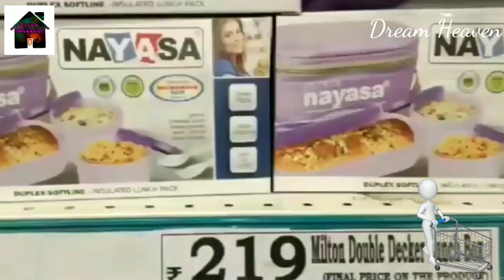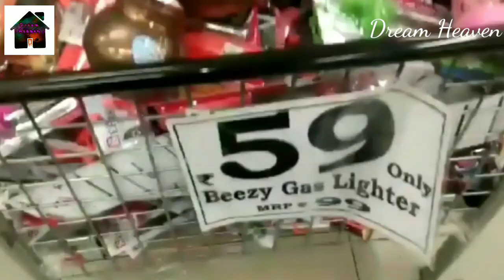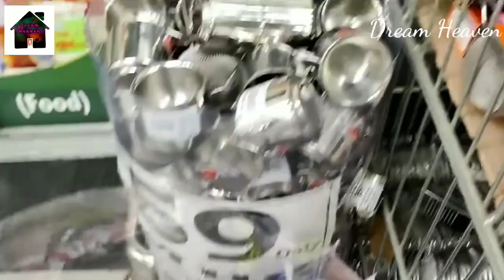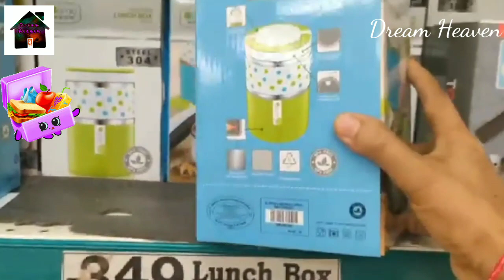D'mart Shopping Hall 🛍 | Lunch Box 🍱🍱 Review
D mart shopping hall
hello friends .sharing my shopping review about lunch box in D'mart hall in Chennai

D mart store  address ##

Chandra Metro Mall,
Arcot Rd, Rajeswari Colony, Virugambakkam,

Avaniyapuram,
Tamil Nadu 625012

# Trichy#
Mahalakshmi Nagar,
Tiruchirappalli, Tamil Nadu

# Coimbatore#
445/1B, 2B & 446/1A2,
 Kamarajar Rd,
Varadharajapuram,
 Tamil Nadu 641015
hello friends .sharing my shopping hall in Chennai